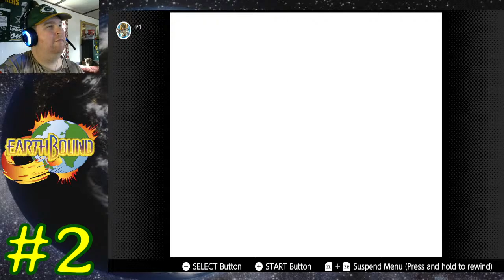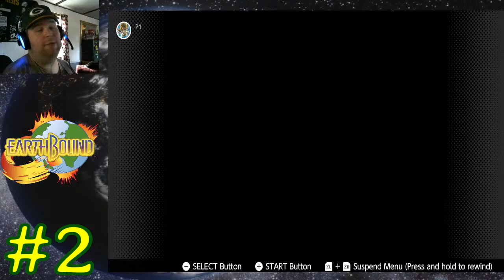EarthBound Live Ep. 2: The Search For Paula (Green & Gold Games Live)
On this edition of GGG Live, we continue with EarthBound, where we must try and locate Paula, the second member of our party.